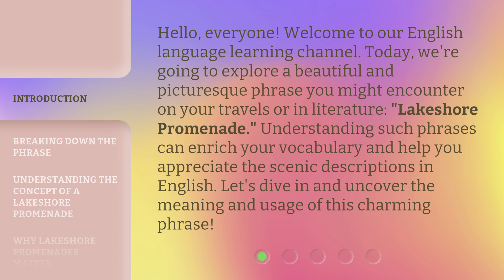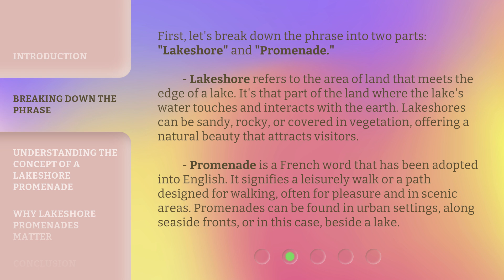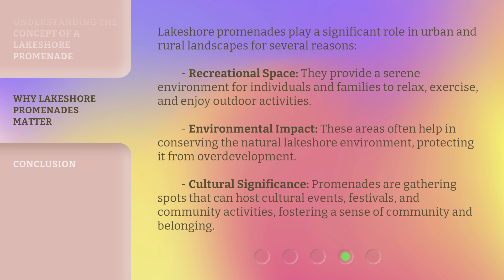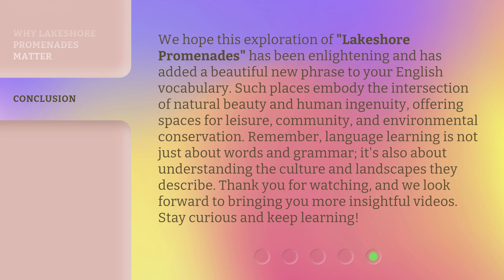Exploring the Beauty of Lakeshore Promenades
Lakeshore Promenades: A Visual Journey • Join us on a breathtaking journey as we explore the stunning beauty of lakeshore promenades around the world. From serene waters to picturesque landscapes, this video will leave you in awe of nature's wonders.

00:00 • Introduction - Exploring the Beauty of Lakeshore Promenades
00:35 • Breaking Down the Phrase
01:21 • Understanding the Concept of a Lakeshore Promenade
02:04 • Why Lakeshore Promenades Matter